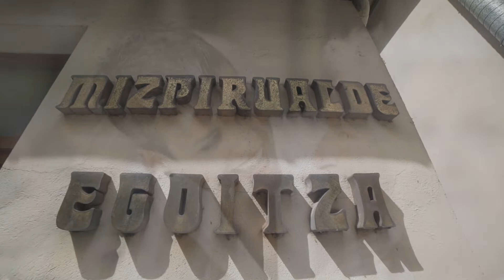KABIA : Pertsonengan zentratutako hizkuntza arreta. Euskarazko bertsioa